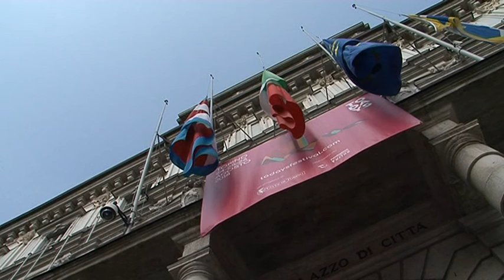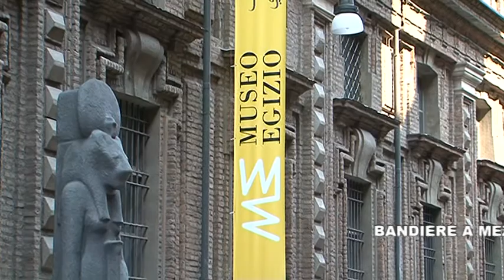RETE 7 - 18/08/18 - LUTTO NAZIONALE BANDIERE A MEZZ'ASTA A TORINO